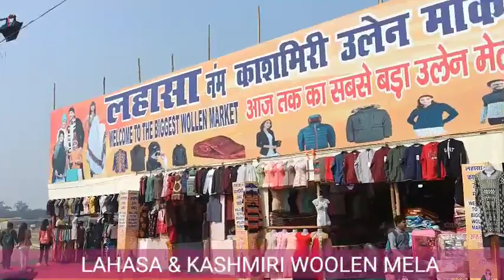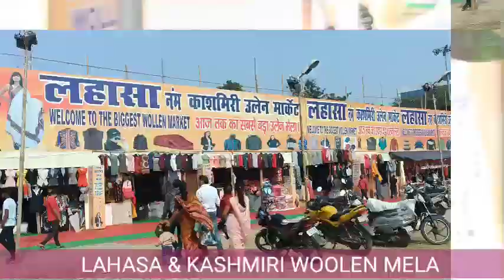Lhasa Market in Patna 2022//Lhasa aur Kashmiri woolen mela ek jagah// Rs 100 se shuru winter wear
Lhasa Market in Patna 2022 // Lhasa Market and Kashmiri woolen mela ek jagah Gandhi maidan me..
100 rupaya me shuru hai yaha winter dress

aayiye Gandhi maidan me..
location -
Gandhi maidan